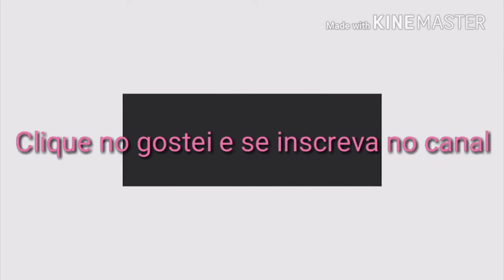Ovo de Páscoa Minions 2020